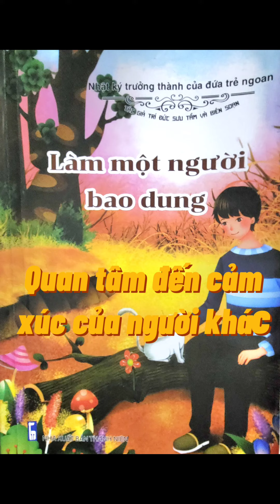Kể chuyện "Quan tâm đến cảm xúc người khác-Làm 1 người bao dung-Nhật ký trưởng thành..trẻ ngoan".